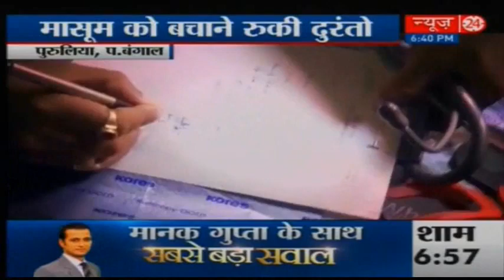Railway's Good Work Masum Bachhe ko Bachane liye ruki Duronto Express